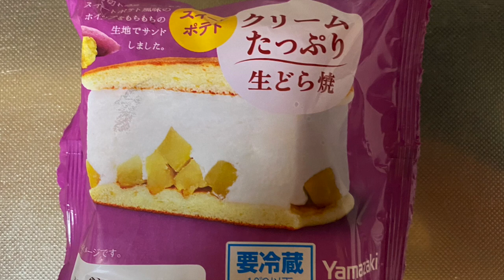【スイーツ（JAPAN sweets）】クリームたっぷり生どら焼（スイートポテト）Fresh dorayaki with plenty of cream「山崎製パン（YAMAZAKI）」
クリームたっぷり生どら焼（スイートポテト）
Fresh dorayaki with plenty of cream

99円（税込）
コスモスでの価格（2023年9月）

250kcal